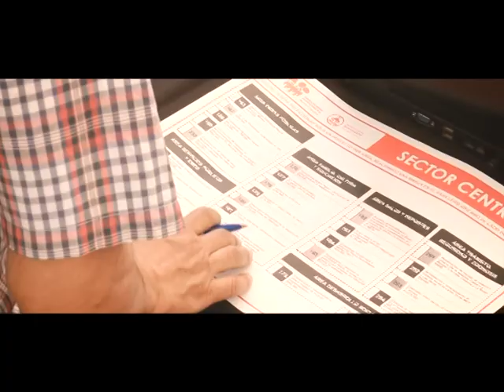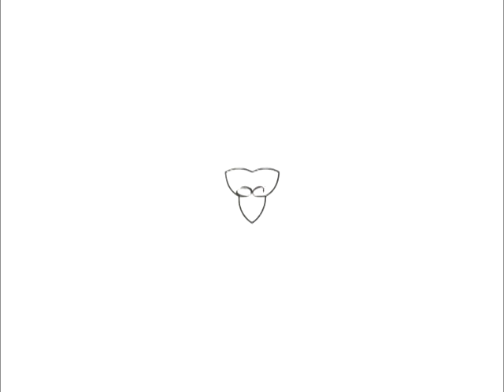Magazine Regional y un pequeñisimo adelanto del Trail Run